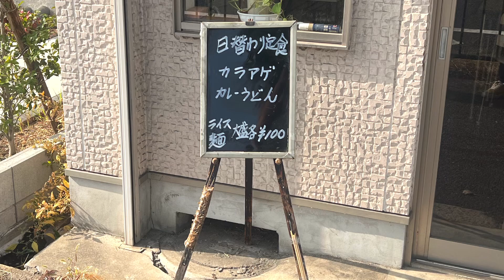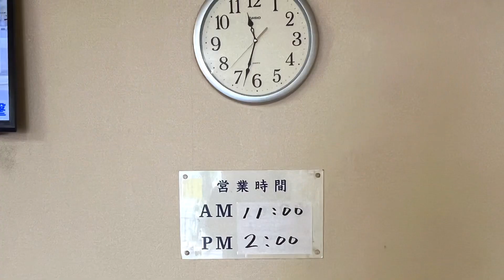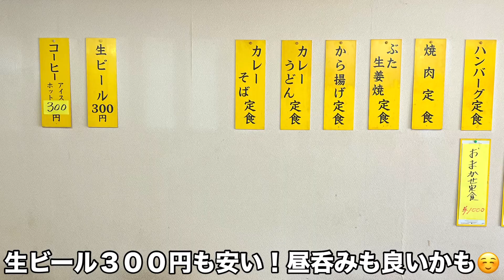【堺市】teishoku KOMACHAN 定食 コマチャン ５００円日替わり定食（ワンコインランチ） 唐揚げ カレーうどん コスパ最高 コスパ最強 創業４４年の老舗 大阪グルメ 堺市グルメ 食べ歩き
前回の動画

１年ちょい振りの訪問となります😊

何気に前を通り掛かって、日替わり定食のメニューを見てたら自分の大好きな唐揚げ＆カレーうどんではないですか！

予定を変更して速攻で寄りました☺️

というか･･そもそも１年振りな実感が全然無かった🤣

『ちょっと前に寄った』ぐらいの感覚でした！

恐るべし時の経過😂

日替わり定食　５００円

カレーうどん▶︎麺は茹で上がるのが早い【きしめん】
お肉はミンチ☺️これがまたうどんと汁に絡んで美味い😋
温泉卵みたいなのも入ってて美味かったですよ😊
辛さはそんなに無くて中辛と甘口の間ぐらい

ご飯▶︎ここのは並盛りでもなかなかのボリューム☺️

唐揚げ▶︎大きめなのが３個！食べ応えがあるし
揚げたてでジューシーでまた美味いのよ😋

サラダ▶︎レタスが３枚ほど🥺
まぁ、これだけ豪華なら全然大丈夫かと☺️

スパゲッティ▶︎昔ながらの･･ケチャップが強めな感じ
古き良き昭和の喫茶店の雰囲気があって好きなやつ🥰

相変わらずこのクオリティーのものを５００円で提供されておられるのが有難いですし、大将（マスター）がまた優しい人で･･めっちゃ大好きなお店です🥰

皆んなも行ってみて🥰ほんまに良いお店やから！

あ。その時に「『ちゃんねるひろ』を観て来ました！」って言うといてな☺️

大将（マスター）も喜んでくれるやろうし😊

※12/1（金）は４５周年で特別な日替わりランチが頂けるから
良かったら行ってみてな😊

00:00〜お店の案内・説明・外観など
01:28〜店内の様子
02:11〜メニュー紹介
02:50〜卓上調味料など
03:02〜注文した品の到着
03:36〜食べるシーン（実食）
08:58〜退店するシーン
09:20〜エンディング

店名
　teishoku KOMACHAN
　定食　コマチャン

住所
　堺市堺区錦綾町２－２－１３

営業時間
　１１：００〜１４：００（l.o 13:30）

定休日
　日祝

アクセス
阪堺電軌阪堺線 ／ 綾ノ町駅(出入口1)
徒歩7分（540m）
南海高野線(りんかんサンライン) ／ 浅香山駅(出入口1)
徒歩8分（610m）
阪堺電軌阪堺線 ／ 高須神社駅(出入口1)
徒歩9分（660m）

駐車場など
お店のは無し
近隣のコインパーキングをご利用下さい